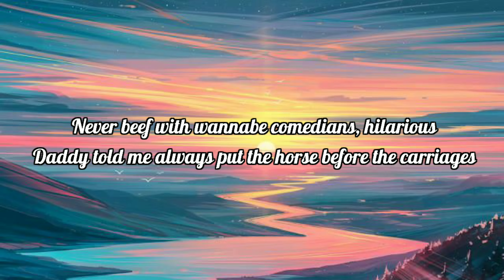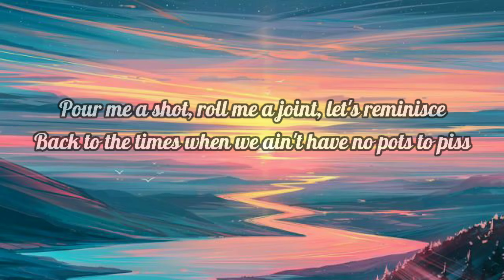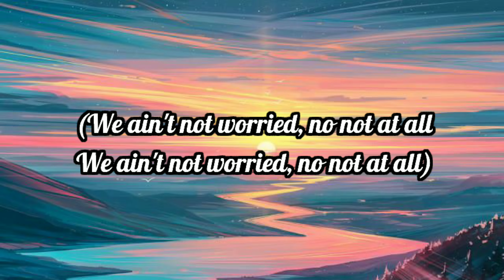No worries Jellyroll ( Lyrics ) official video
Full song lyrics 👇
Let that motherfucker roll
We been moving coast to coast
We been rolling doing shows
Let it (go)
It still feels like I'm dreaming
Pinch myself, I can't believe it
It's 6 o' clock in the evening
And I'm (drunk)

Man we must be buzzing
To think that we came from nothing
To think that we came from hustling yeah
It was never for money
The fact that it's finally coming
Is just a bonus so fuck it, yeah

We still rolling like chariots
Still smoking asparagus
Moments, I still cherish them
Never beef with wannabe comedians, hilarious
Daddy told me always put the horse before the carriages

We ain't not worried, no not at all
Where you come from, where I come from
You expect to fall

Pour me a shot, roll me a joint, let's reminisce
Back to the times when we ain't have no pots to piss
Gun firing, sun rising, junkies calling
Smoke flying, it's hard to drive, it's fo fucking foggy
Blue lights flashing, police harassing, that's the usual
Somewhere in the madness I find the chaos is beautiful
Faith the size of mustard seeds, make a mountain moveable
My father said pills too hard to swallow are still chewable
Feel like I'm delusional, the truth is irrefutable
Undisputable, the king of therapeutic musicals
I guess it's starting to pay off
It has to do with the fact that we never take no days off

No worries,No worries Jellyroll,No worries Jellyroll Lyrics,No worries Jellyroll Lyrics song,No worries Jellyroll Lyrics official video No worries